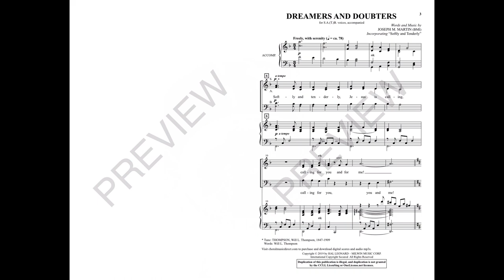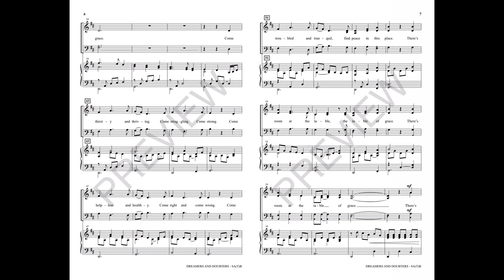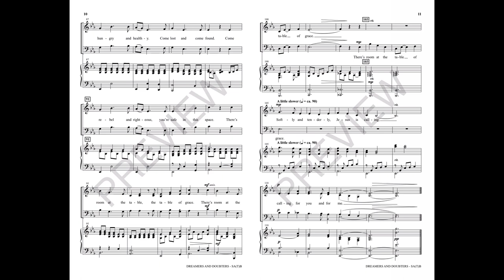DREAMERS AND DOUBTERS (SA(T)B Choir) - Joseph M. Martin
This anthem is built on an alliterative text that describes the diversity of seekers moving toward the table of grace. An invitation to unity, the folk-like melodic theme is a worthy frame for this inclusive text. A quote from the beloved “Softly and Tenderly” sets the redemptive spirit of the piece and the flexible SA(T)B voicing gives directors a number of performance possibilities. Timely and timeless!